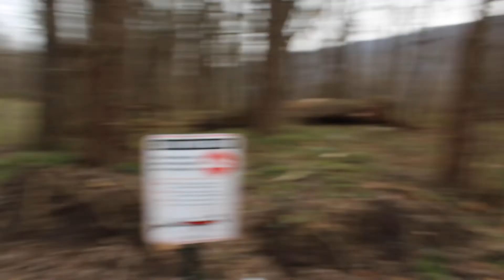Big Boaters - Winter Smallmouth Fishing GONE WRONG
I went winter smallmouth fishing with Nathan for the first time andddd well, ya'll can watch the video to see how it goes. (Hint: I backlashed my bait caster...again)

***PLEASE PLEASE bare with me. I just bought my first DSLR camera and am still getting some of the basics down. With my camera, manual focus while shooting video seems to be the best option so bare with me as I work on my focusing skills!